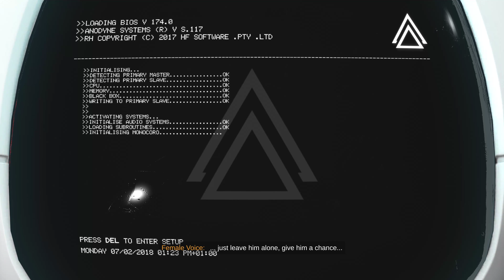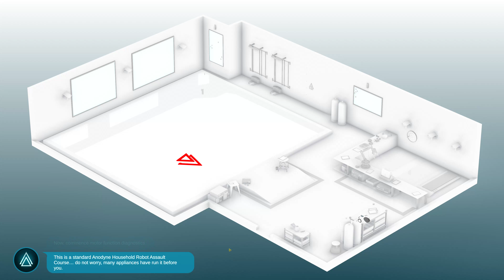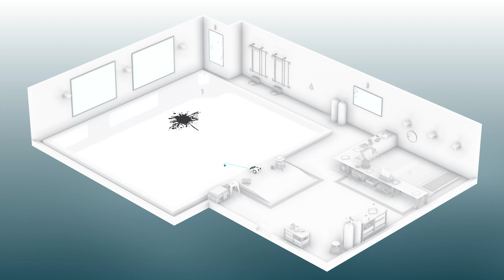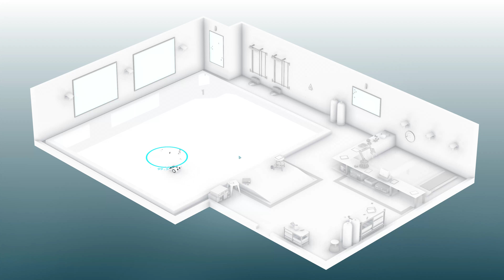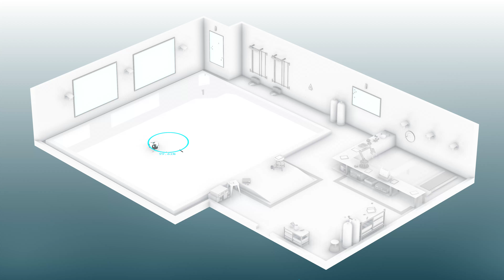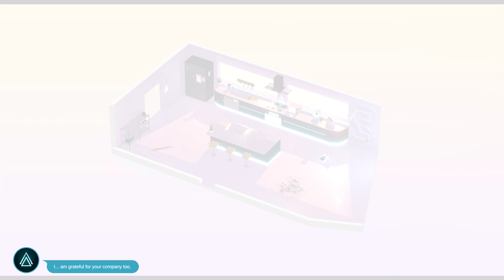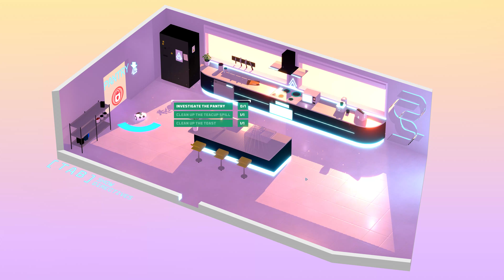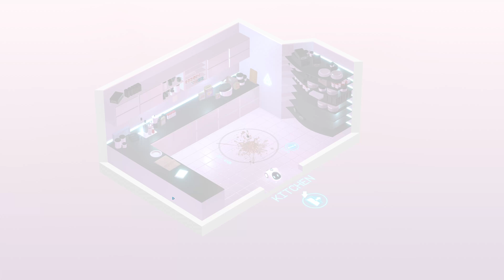Rumu - Day 1